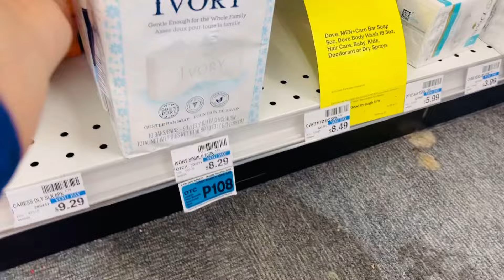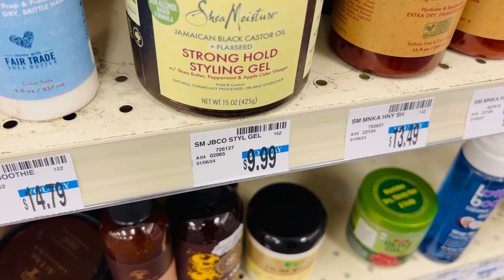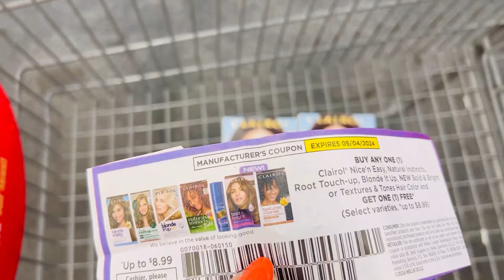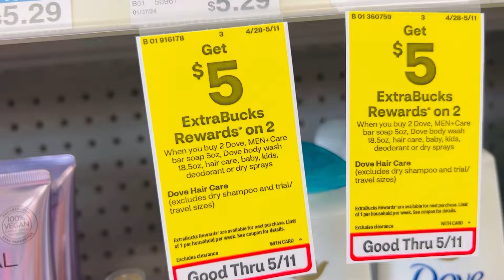CVS súper ofertas todavía ay tiempo 05/03/24